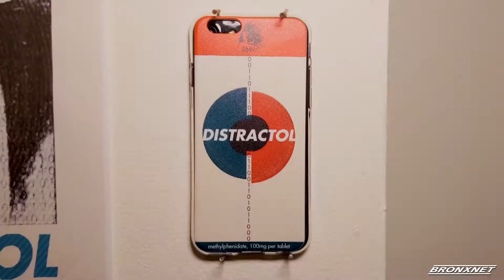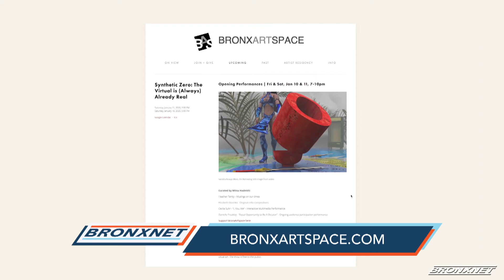New Exhibit in the Bronx: The Virtual world Meets Reality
The Bronx Arts Space new exhibit, Synthetic Zero: The Virtual is (Always) Already Real, how digital human interactions have shaped our daily lives.